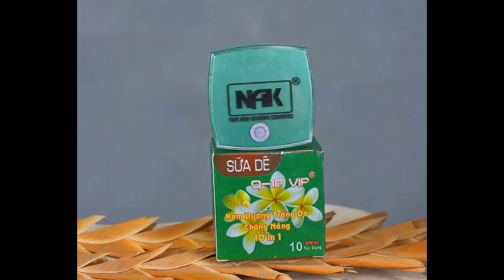Hé lộ quà cưới trong cô dâu 8 tuổi | Thánh lồng tiếng